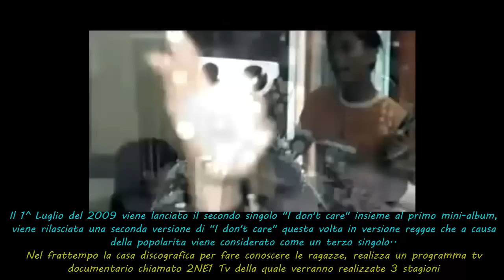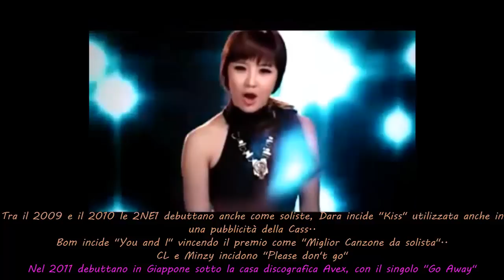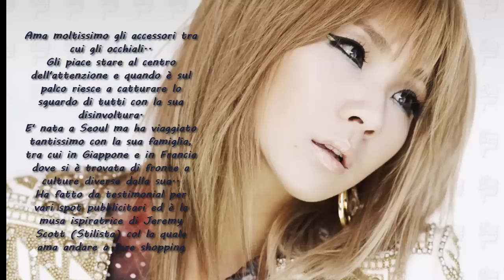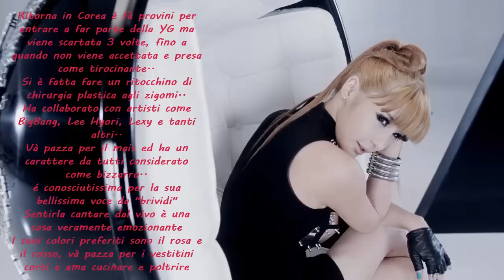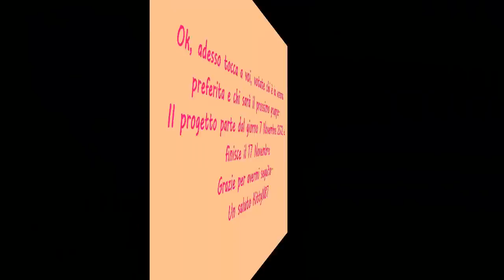Progetto "Kpop 10 giorni.." 2NE1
Scegliete chi è la vostra 2NE1 preferita con un commento e votate a chi dedicare i prossimi 10 giorni..
Aiutatemi a far espandere la Kpop anche in Italia..

Grazie per la partecipazione e se volete passate a visitare il nuovissimo forum